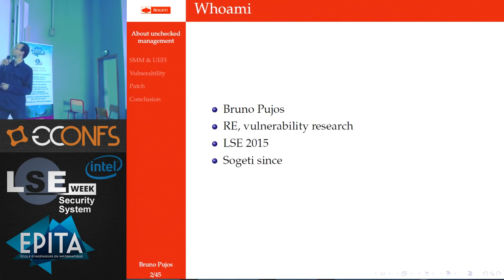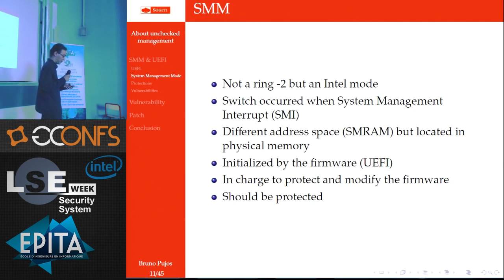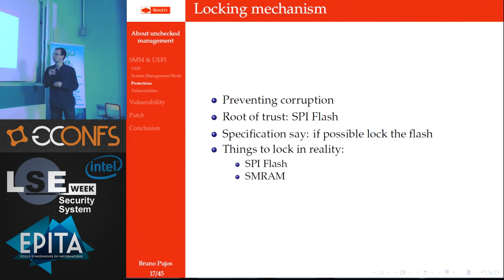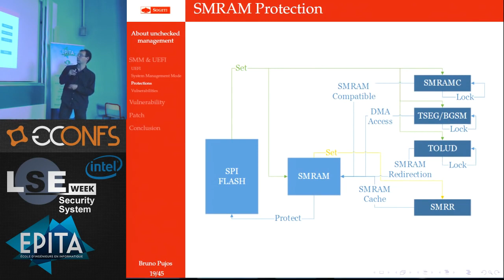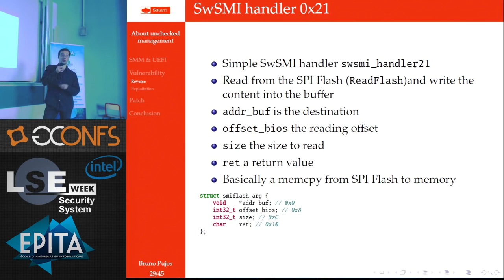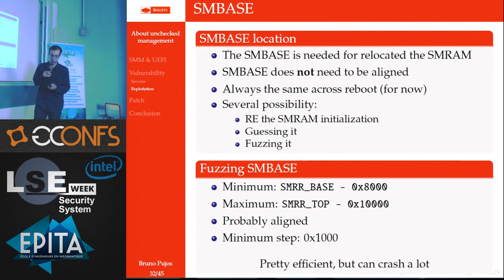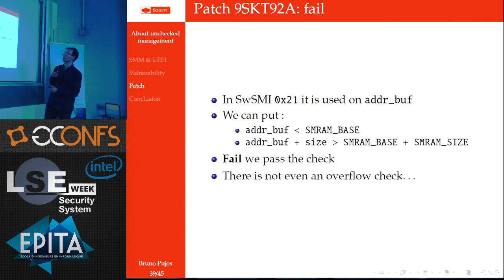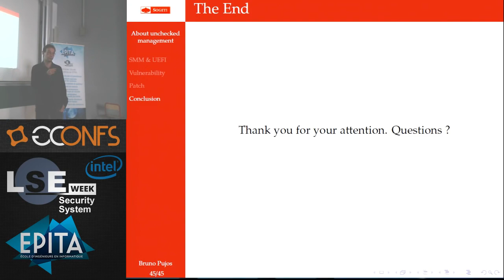About unchecked management - Bruno Pujos (Guest) - LSE Week 2016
The System Management Mode (SMM) is still an obscure and amazingly powerful mode today. Its features made it really interesting for an attacker: more privileges than the system and invisible from it. This presentation will explain the basics of this mode and go into details about the exploitation of a unchecked pointer vulnerability present in several OEMs. It will also describe the patch and discuss how it should have been done.